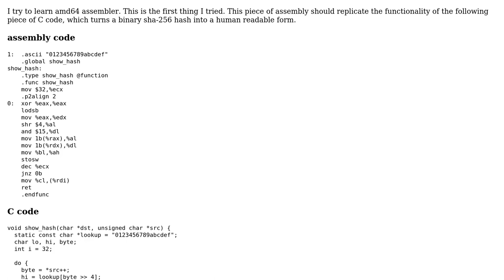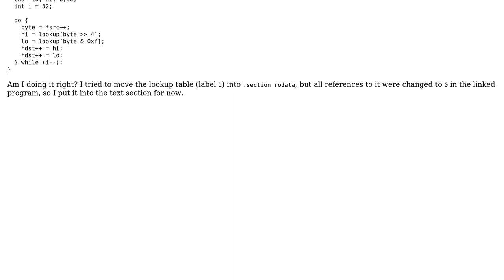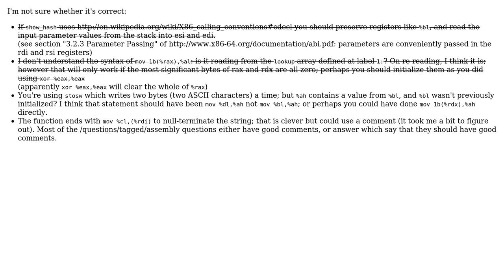Code Review: First steps with amd64 assembly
With thanks & praise to God, and with thanks to the many people who have made this project possible! | Content (except music & images) licensed under CC BY-SA | Music | Images & others | With thanks to user konijn user FUZxxl user ChrisW and the Stack Exchange Network Trademarks are property of their respective owners. You are responsible for your own actions.